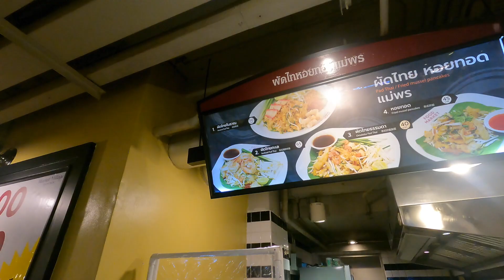🇹🇭태국 여행 후아힌편 - Hua hin 태풍 온것처럼 비가 쏟아지는 이곳 날씨 (푸드 코트에서 팟타이, 무삥, 그린커리와 젤라토 아이스크림)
태국은 스콜로 인해서 한번 비가 내리면 짧은 시간에 태풍급 비를 쏟아냅니다. 차량이나 오토바이 운전 조심하셔야 하구요. 낯선 길을 여행하실때 비를 만나면 잠시 쉬어 가세요.
여러분들이 생각하는 이상으로 비가 엄청나게 쏟아지고, 곳곳에 물난리 모습이 펼쳐집니다.
후아힌에서 쇼핑센터와 바닷가에서 거의 시간을 대부분 보내게 된 이유도 비가 정말 너무 많이 왔기 때문이에요
쇼핑센터 안에 있는 푸드코트에서 시켜먹은 음식들은 모두 맛있었습니다.
역시 태국에서는 저렴한 가격으로 온 가족들이 함께 외식을 할 수 있는 곳입니다.